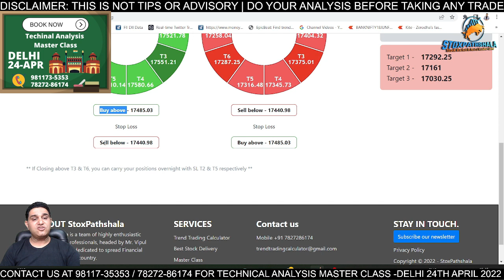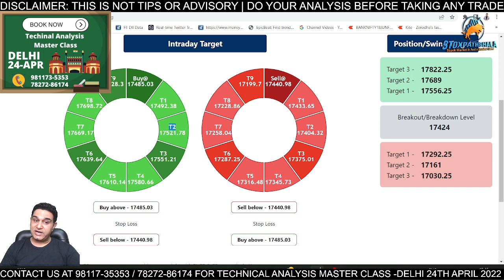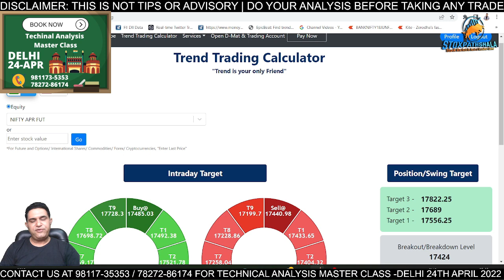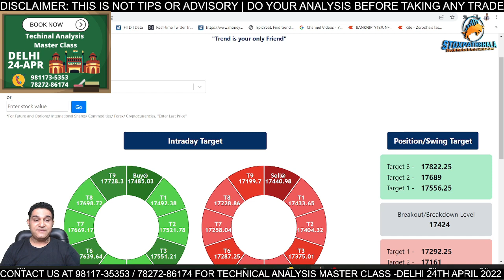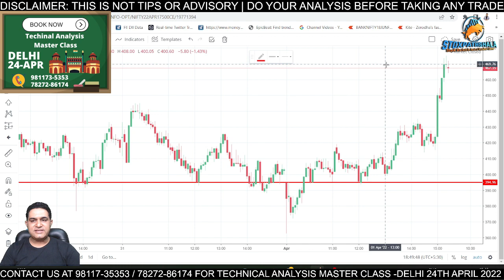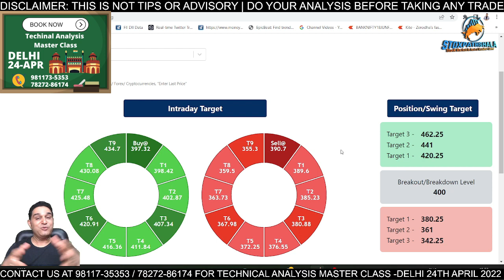Options Trading करने का Best Tool | How to Trade Options Easily | Make Money by Options Trading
About Me:-

* Stock selection.